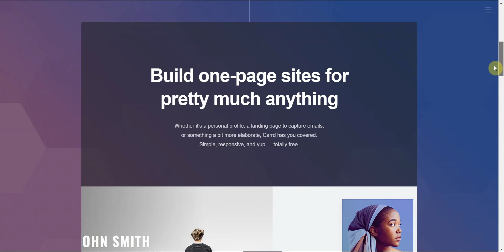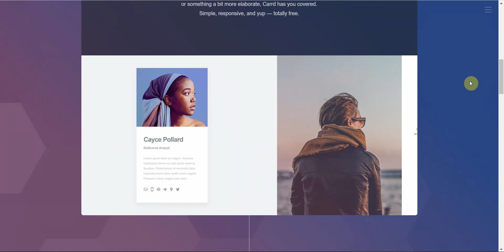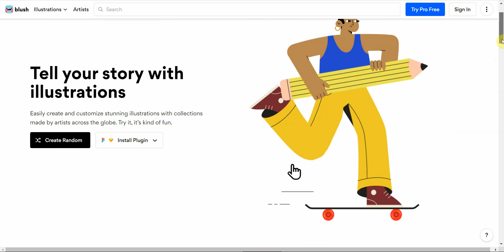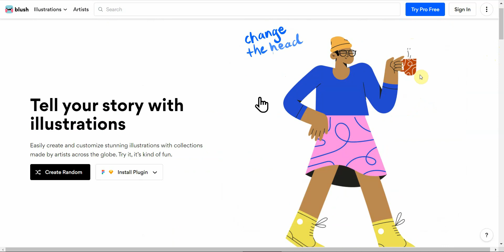3 Useful Websites You Didn't Know Existed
Here's a list of 3 cool sites that you probably did not know existed. They are useful for different purposes. Some of them are useful for website building, some of them are useful for online learning, others websites are useful for personal use. Have a great time watching!